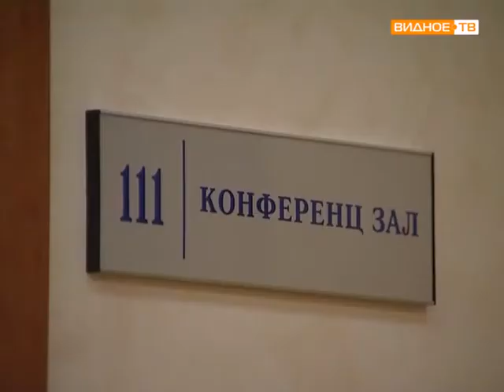Учебная тренировка ГО ЧС в администрации Ленинского района